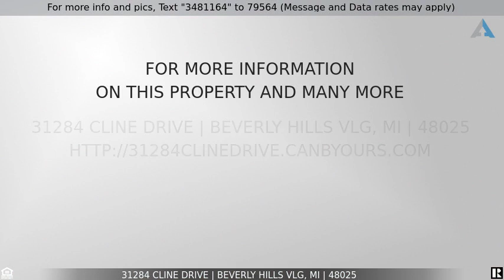Priced at $437,900 - 31284 CLINE Drive, Beverly Hills Vlg, MI 48025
Home for Sale in Beverly Hills Vlg

Impressive Center Entrance Colonial with 2-story foyer soaring ceilings. Gorgeous hardwood flooring first on and second floors. Sharp living room and dining room lead to a stylish kitchen with granite counters, Stainless Steel Appliances, Walk-in-Pantry and eating space. Lovely 1st floor powder room. Warm and inviting family room with stunning display/storage wall unit and floor to ceiling Fieldstone Fireplace. Door wall leads to Brick Paver Patio. This home offers a convenient 1st Floor Mud/Laundry with cubbies and plenty of storage. The second floor includes two LUXURY BATHROOMS with Heated Floors and Granite Counters.  Master Bathroom offers frameless Euro Doors on shower. LL Recreation Room for family fun and entertaining. Freshly Painted with designer colors through out, Anderson Windows, Gorgeous Hardwood Flooring, updated Entry door with sidelights, electrical panel. Birmingham Schools in one of Beverly Hills most desirable neighborhoods.